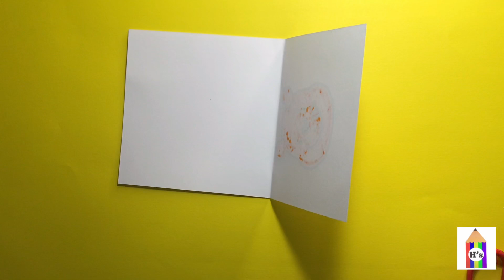DIY Pen&Pencil Decoration|Winnie the Pooh|Back To School Supplies|Craft Compilation|Easy Tutorial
You're free to use this song and monetize your video, but you must
include the following in your video description:
watch?v=HxAg2...
2:00 - 2:30